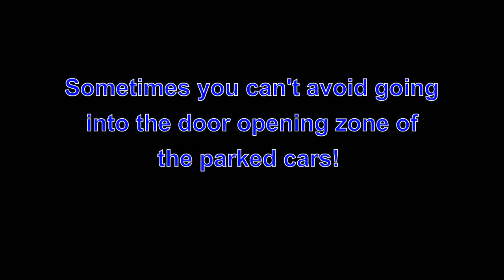PO60HMC - Homicidal truck driver (Rochdale Car and Commercial)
Location: A666 Manchester Road, Kearsley, Southbound
Date & Time: 24th February 2014, 11.00am
Company: Rochdale Car & Commercial Ltd.